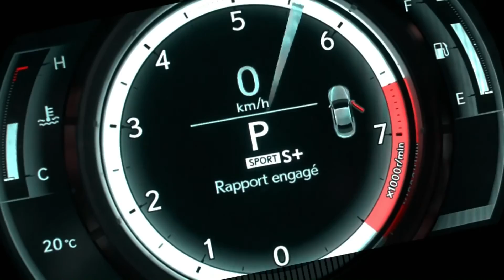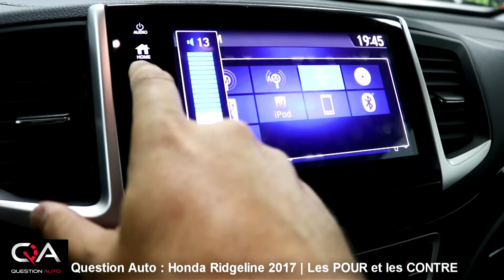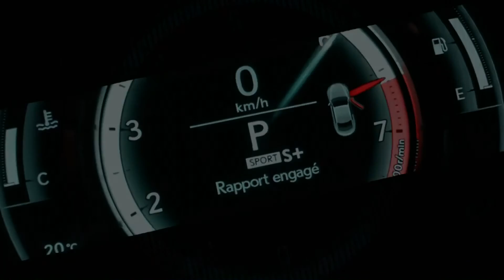2017-2018 Honda Ridgeline | Les POUR et les CONTRE | Essai Ultra complet Partie 5/8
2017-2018 Honda Ridgeline | Les POUR et les CONTRE | Essai Ultra complet Partie 5/8

Voici la cinquième partie de nos célèbres "Essai Ultra Complet" du Honda Ridgeline 2017! IL Y A PLUS À VENIR! N'hésitez pas à nous partager ce que vous voulez que nous vous montrions!

4ième partie : Comparo Camion Honda Ridgeline VS Toyota Tacoma | Chevrolet Colorado  | GMC Canyon | Nissan Frontier | Ford Ranger | Mitsubishi L200

Récemment, nous avons eu la chance de tester le tout nouveau Honda Ridgeline Touring 2017 totalement redessiné! Il n'y a pas beaucoup de choix quand il s'agit de camionnette compact, mais avec le Honda Ridgeline récemment redessiné, vous obtenez : une meilleure tenue de route grâce à la suspension arrière indépendante, un hayon double action et un grand coffre intégré sous la caisse, des haut-parleurs dans la boîte et un camion confortable! Avec tant de nouvelles fonctionnalités, vous pouvez oublier l'ancien Honda Ridgeline! Le Honda Ridgeline est si bon qu'il a reçu le prestigieux prix du "Camion nord-américain de l'année 2017"!

Spécifications :
- Model Testé : Honda Ridgeline Touring 2017
- Moteur : Moteur i-VTEC V6 de 3,5 litres à SACT à injection directe et à 24 soupapes
- Puissance :  280ch @ 6000 rpm / 262lb-pi @ 4700 rpm
- Transmission : Boîte automatique à 6 vitesses avec contrôle logique
- Roue/pneus : Roues de 18 po en alliage d’aluminium avec pneus toutes saisons P245/60 R18 105H
- Freins : Freins assistés à disque ventilé à l’avant, à disque plein à l’arrière
- Économie d'essence (L/100km) : 12.8 (Ville) / 9.5L (Route)
- Prix :  36,590$ - 48,590$

Compétition :
- Toyota Tacoma
- Chevrolet Colorado
- GMC Canyon
- Ford Ranger
- Fiat Toro
- Mitsubishi L200

Alors jette un coup d'œil sur cette cinquième partie de notre essai ultra complet avec le Honda Ridgeline 2017!

Aimes-tu?

Tu aimes? Clique sur le pouce en l'air (Thumbs Up!!)
Des questions? Ajout un commentaire!